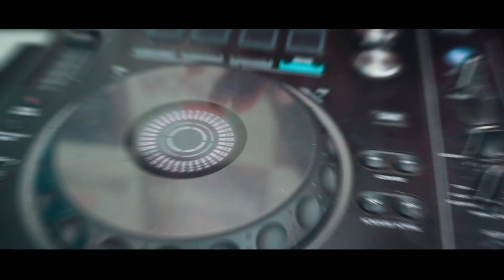MC Nogueira & DJ Henrique da VK - Minha Cama Até Quebrou (Peixinho Filmes)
FICHA TÉCNICA

Artista: MC Nogueira
Produção: DJ Henrique da VK
Produtora: Agatha Music
Produção do Vídeo: Peixinho Filmes
Modelos: Adrielly, Tarcila, Scarlety
Daniela, Savanah

🎥PRODUZA SEU VIDEOCLIPE CONOSCO
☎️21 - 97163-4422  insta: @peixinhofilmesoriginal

Produza e divulgue seu vídeo conosco 👍